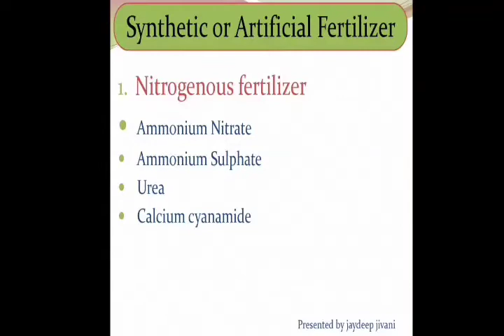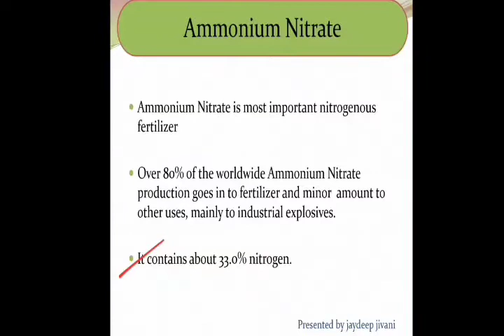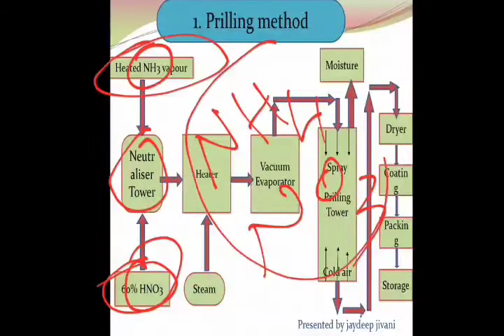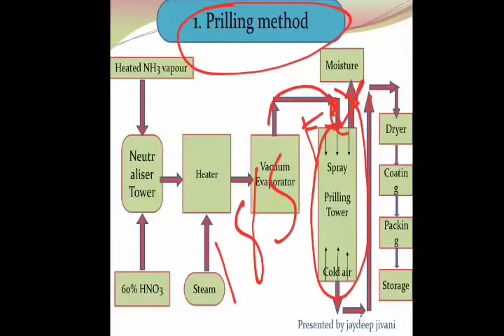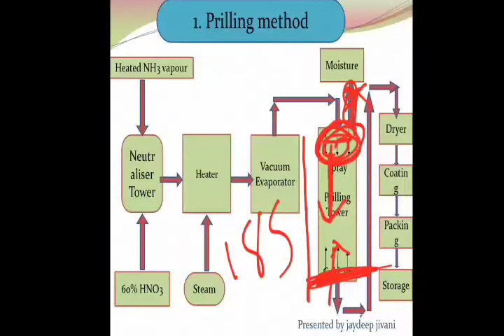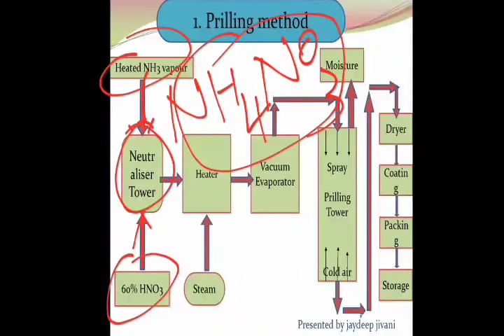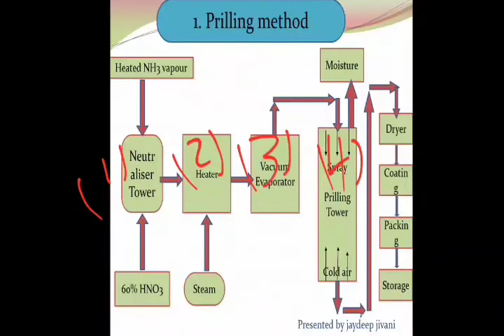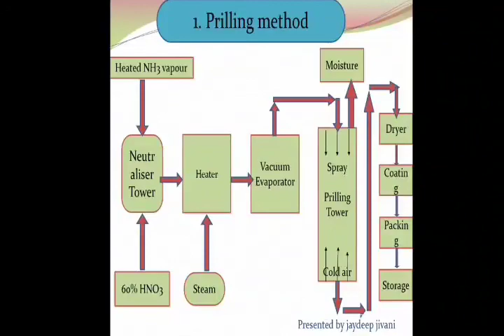BSC SEM 5 ll CHEMISTRY 501 ll UNIT 04 || CHAPTER 04 ll LECTURE 17